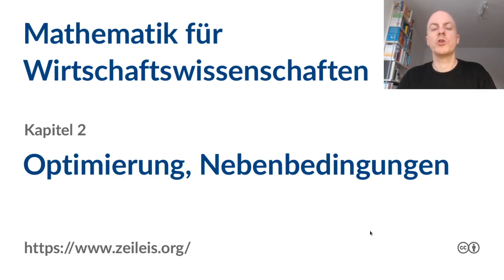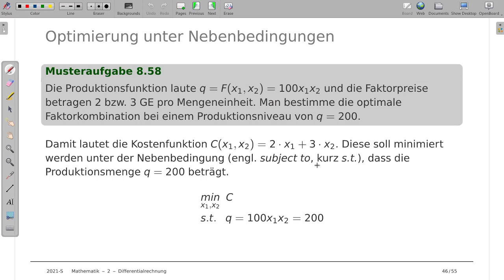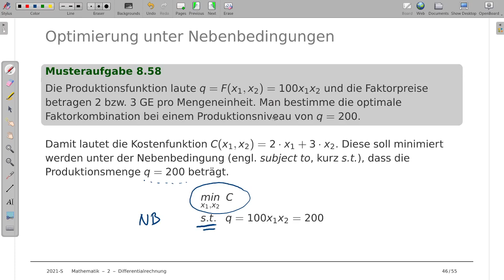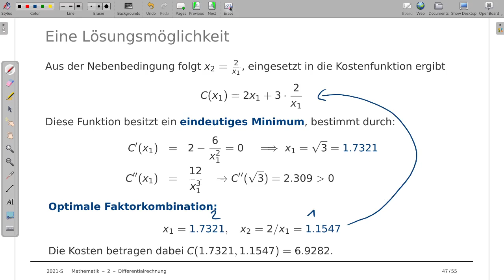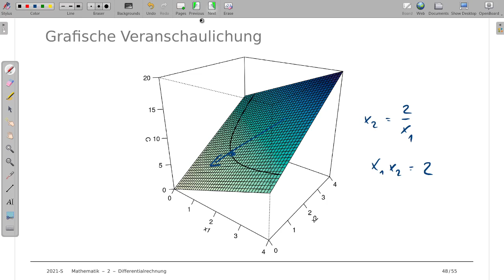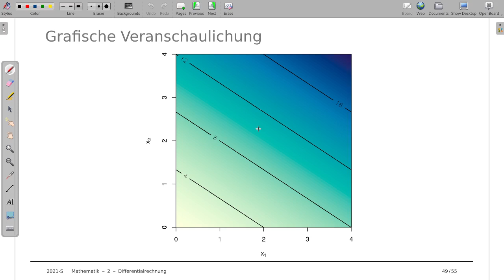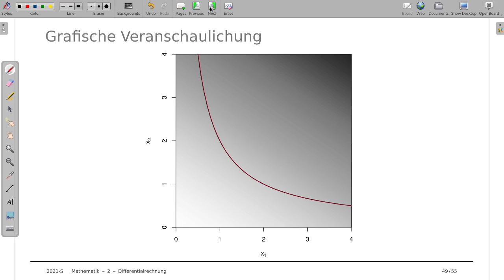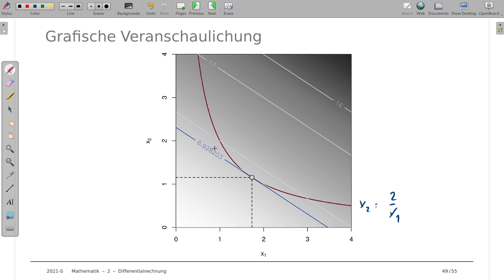Mathematik für Wirtschaftswissenschaften 2i: Optimierung unter Nebenbedingungen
Thema: Optimierung unter Nebenbedingungen von Funktionen mit zwei Variablen, Einsetzverfahren